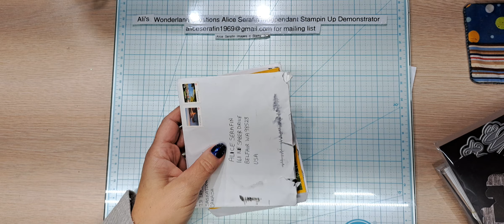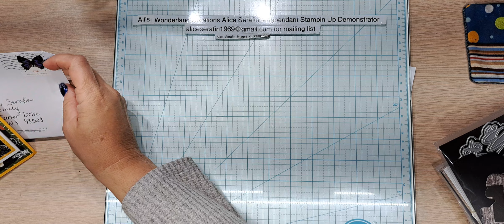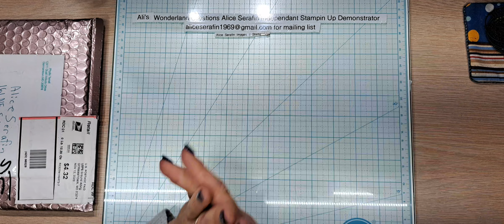Mail Call November 2023